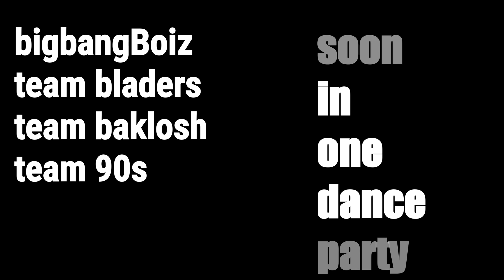This time by Errol Brown | tunog 90s | dancefitness |pre cooldown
Tunog 90s. dancefitness party soon..with